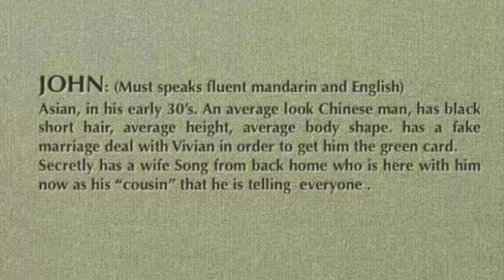Casting Call 演员招募｜NYFA(纽约电影学院)摄影系研究生毕业电影作品A LITTLE FUNNY STORY招募男女主角演员，2021年6月28～7月5日，洛杉矶拍摄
视频章节索引：
00:00 NYFA短片
00:08 拍摄信息
00:18 A Little Funny Story
00:26 角色SONG
00:36 角色JOHN
00:48 联系方式
00:56 欢迎订阅

声明：
1. 本Casting Call（演员招募）内容和版权属于该项目负责人（导演、选角导演或制片人），与本频道无关。
2. 本频道仅对基本信息进行了核实，并不能对事后发生的任何变动负责。
3. 本频道已获该项目负责人（（导演或制片人）许可，仅负责制作视频和发布。
4. 参与试镜的演员请自行判断真伪优劣，试镜行为属于个人行为与本频道无关。
5. 如有任何质疑或问题，请直接联系项目负责人（导演或制片人），以确保自身利益不被侵害。
6. 视频和封面中人物图像为角色参考形象（除特别说明外）。

感谢Rj提供本Casting Call原始信息。